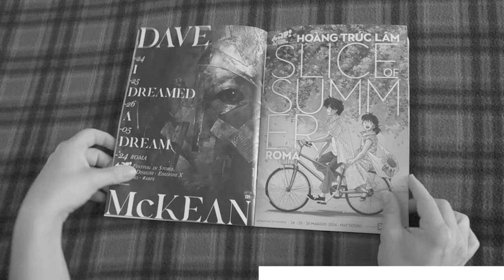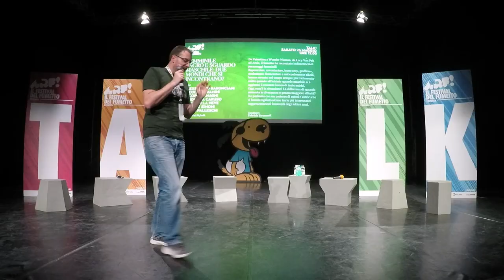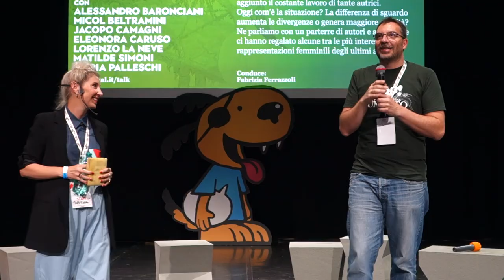FEMMINILE SACRO E SGUARDO MASCHILE: DUE MONDI CHE SI INCONTRANO? | ARF! Festival 2024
Da Valentina a Wonder Woman, da Lucy Van Pelt ad Arale, il fumetto ha raccontato indimenticabili personaggi femminili. Supereroine, avventuriere, icone sexy, graffitare, studentesse disincantate e anticonformiste ribelli, hanno assunto nel tempo sempre più tridimensionalità quando all’iniziale sguardo maschile si è aggiunto il costante lavoro di tante autrici. E oggi com’è la situazione? La differenza di sguardo aumenta le divergenze o genera maggiore affinità? Ne parliamo con un parterre di autori e autrici che ci hanno regalato alcune tra le più interessanti rappresentazioni femminili degli ultimi anni.

Intervengono: Jacopo Camagni, Lorenzo La Neve e Matilde Simoni, Alessandro Baronciani, Eleonora C. Caruso, Ilaria Palleschi e Micol Beltramini.

Conduce: Fabrizia Ferrazzoli

Capitoli:
00:00:00 - INTRO
00:00:40 - Introduzione di Mauro Uzzeo
00:01:28 - Presentazione Fabrizia Ferrazzoli
00:02:58 - Ingresso ospiti
00:04:06 - Introduzione di Fabrizia Ferrazzoli
00:05:20 - Il punto di vista di Jacopo Camagni
00:07:00 - Come raccontare, includendo, chiedendo, studiando
00:09:20 - Stephanie & Louis: sfaciolare con Lorenzo La Neve e Matilde Simoni
00:15:48 - Quando Baronciani imparò la sorellanza
00:19:10 - Il contrario di Tex
00:22:22 - Quando tutto diventò blu
00:25:45 - Dal romanzo al graphic novel con Eleonora C. Caruso
00:28:12 - Il motivo del FARE
00:29:34 - A Tokyo con SANGUE
00:32:35 - Gli evaporati
00:34:06 - Donne, uomini, colpe e vuoto
00:36:37 - Oltre lo stereotipo con Ilaria Palleschi
00:42:13 - Il ruolo dell’alleatə, dell'alleata e dell'alleato
00:45:10 - Questione dell'Industria editoriale
00:48:12 - La sintesi di Heartbreak Motel di Micol Beltramini
00:54:39 - Personaggi e personagge: esempi problematici
00:56:39 - Mettere in evidenza una nuova narrazione
00:57:15 - Aperto confronto Dragon Ball e L'incantevole Creamy
01:00:30 - Conclusioni, ringraziamenti e saluti